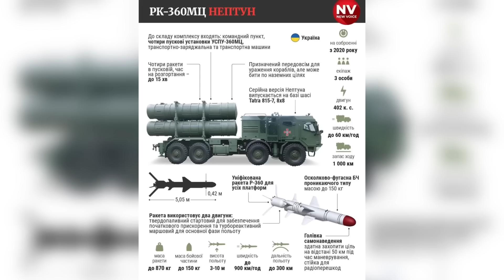ЦЕ ДОБUЛО РОСІЮ 👊 ЗСУ РОЗТРОЩИЛИ НАЙБІЛЬШИЙ РОСІЙСЬКИЙ КОРАБЕЛЬ В КЕРЧІ🔥А В КУРСЬКУ— РЕФЕРЕНДУМ😀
Поки ви спали - росію брали! Історичний російський корабель пішов на дно. Підбитий пором «Конро Трейдер» в Керчі затонув. З чим і вітаємо ЗСУ! Це був єдиний великий пором, що функціонував між Керчю і Росією.
А от наші козаки вже готуються проводити референдум на Курщині. Як це відбувається? Маємо унікальні кадри
Ну і Вишенька торті - стало відомо, що чекає на Путіна після Курської операції: прогноз від офісу Зеленського

Ви можете підтримати нашу роботу. Для цього ставте 👍, залишайте коментар і поширюйте відео. Боротьба в інформаційному полі - надважлива ✅ 👇🏾